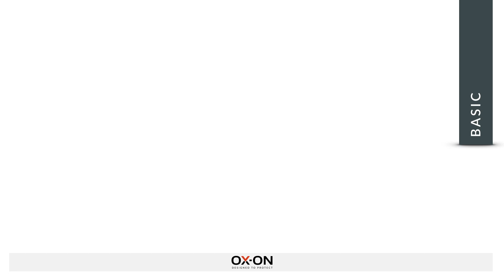OX-ON Garden Series (English Version)